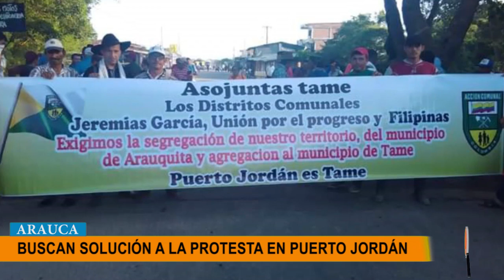GOBERNACIÓN DE ARAUCA BUSCAN SOLUCIÓN A LA PROTESTA DE LA COMUNIDAD DE PUERTO JORDÁN